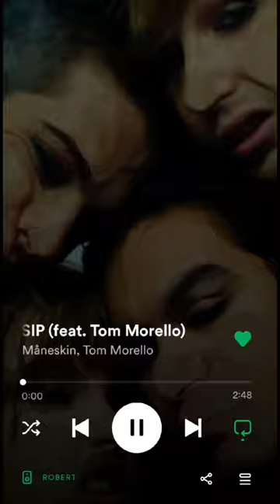music reccs//buddy holly-weezer